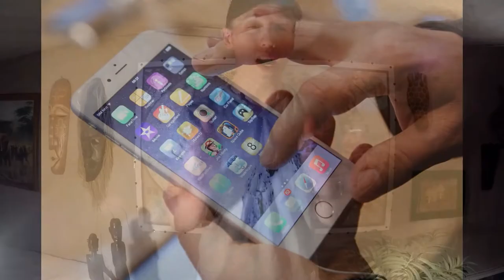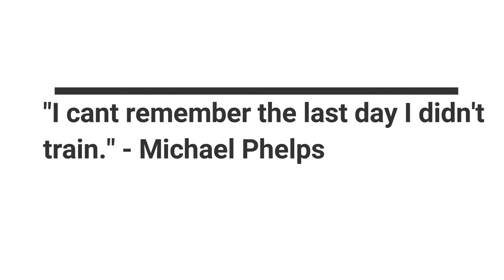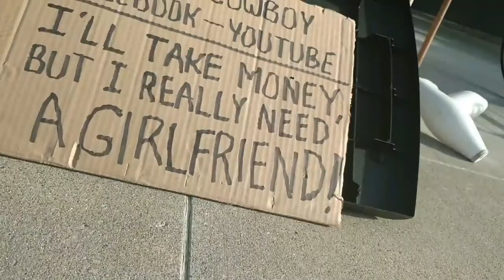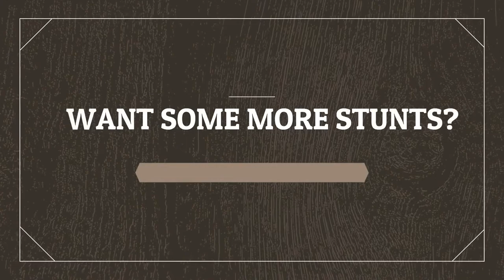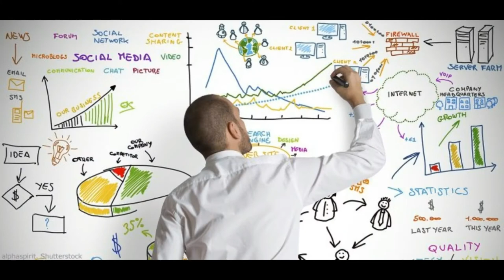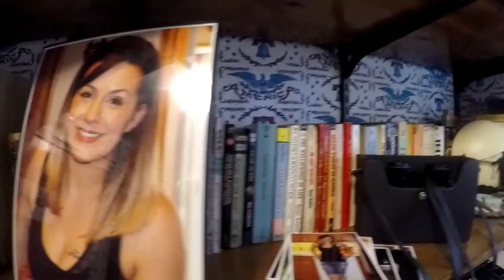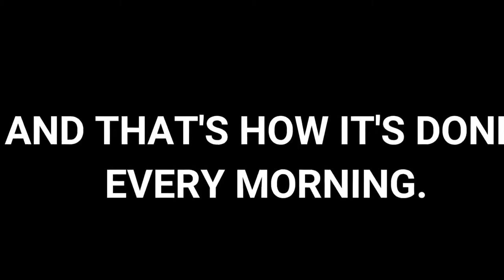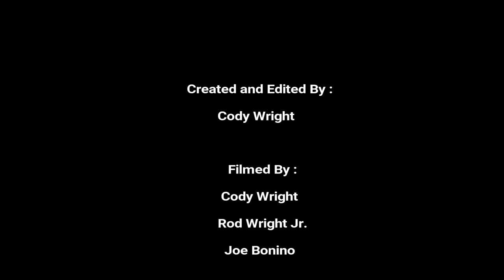The Millennials S01:E02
Check out Tough mudders
The unicycle cowboy juggles and depicts mars
Leonardo Da Vinci
Life and discipline of Rod Wright